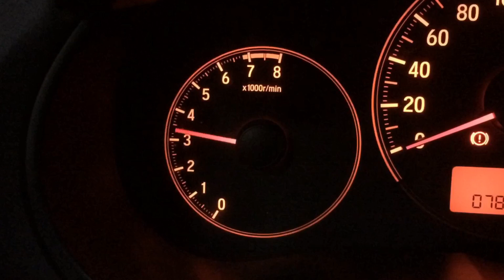Catback exhaust system on a 2012 Honda City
DRIFT XAUST on a 2012 Honda City!

• Catback exhaust system with tri tips